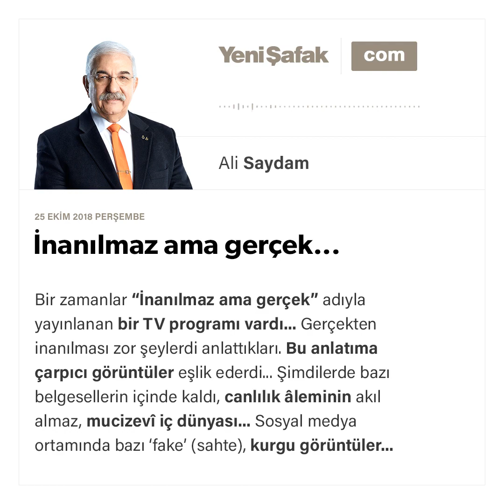Ali Saydam - İnanılmaz ama gerçek... - 25.10.2018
Bir zamanlar “İnanılmaz ama gerçek” adıyla yayınlanan bir TV programı vardı... Gerçekten inanılması zor şeylerdi anlattıkları. Bu anlatıma çarpıcı görüntüler eşlik ederdi... Şimdilerde bazı belgesellerin içinde kaldı, canlılık âleminin akıl almaz, mucizevî iç dünyası...